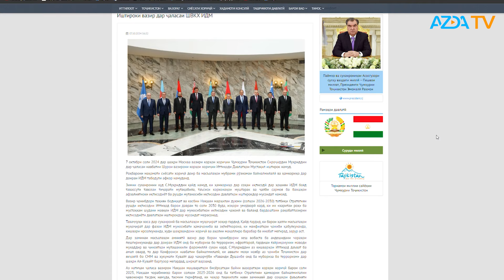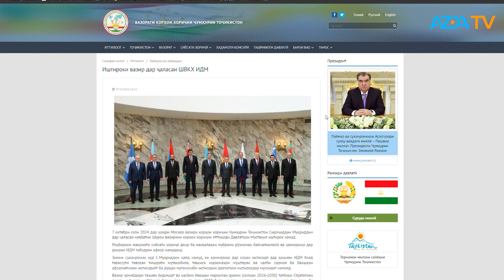▶️Барномаи хaбарии ИМРӮЗ - 07.10.2024 | AZDА TV | برنامه ای خبری امروز اخبار تاجیکستان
-  Дафтари матбуоти Президенти Тоҷикистон имрӯз, 07-уми октябр хабар дод, ки Эмомалӣ Раҳмон барои ширкат дар ҷаласаи навбатии сарони кишварҳои узви Иттиҳоди Давталҳои Мустақил (ИДМ) ба шаҳри Маскав, пойтахти Русия сафар кард.

-  Файзихон Раҷабова, омӯзгори фанни торихи мактаби миёнаи №8 шаҳри Ваҳдат аз сӯи волидайни як хонанда шадидан латтукӯб шудааст.

-  Мақомдорони Тоҷикистон аз нақзи ҳуқуқи шаҳрвандонаш дар Русия изҳори нигаронӣ кардаанд.